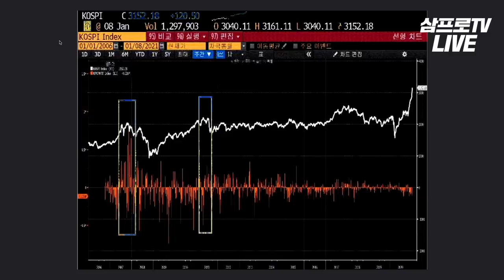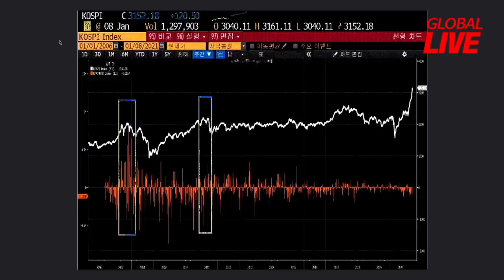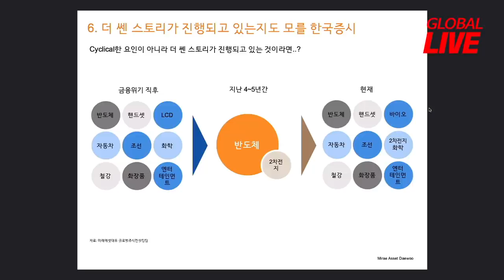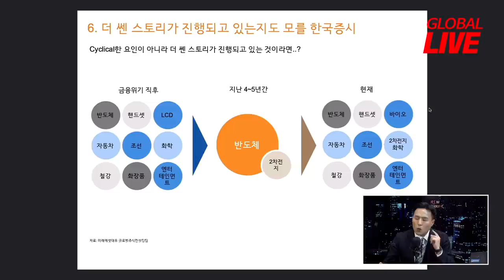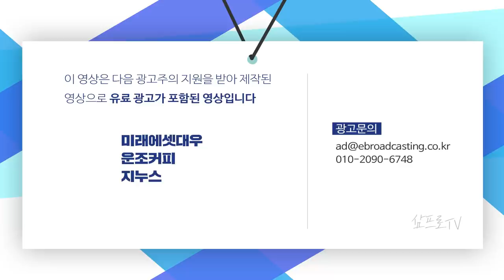[글로벌 이슈체크] 흥분 조짐 보이는 시장... 단기 대응은 어떻게? f.미래에셋대우 이승우 수석 연구위원